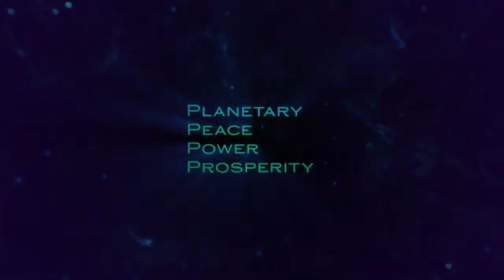Planetary Peace and Inner Peace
If you want your body to feel better, each and every moment, listen to my friend, Carol Lessinger!